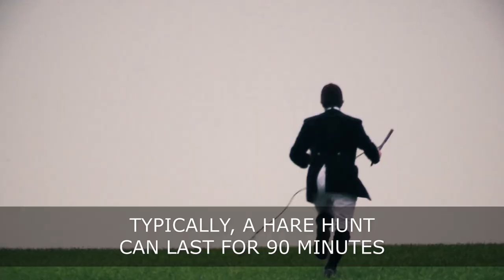Hare Hunting. What does it look like?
Hunting hares with dogs is illegal, but it still happens on a regular basis.
This footage, taken by the League Against Cruel Sports’ undercover investigators, shows what seems to be a hare being pursued by the Eton College beagles.
Please sign our petition to stop the killing of hares and other wild animals in the UK.